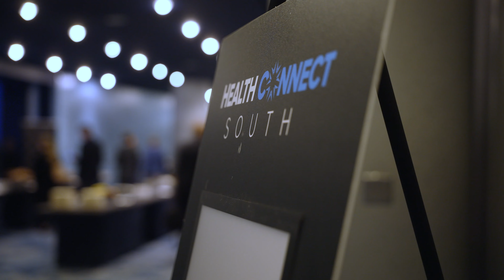Improving Health Through Collaboration: Health Connect South 2024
Expert leaders and innovators from across the Southeast, including Wellstar Health System President and CEO Candice L. Saunders, came together at Health Connect South to discuss the health needs of our communities. We examined how we can work together to improve access to care and leverage technology and innovation to improve the lives of all Georgians.